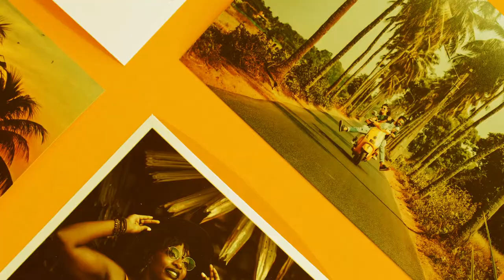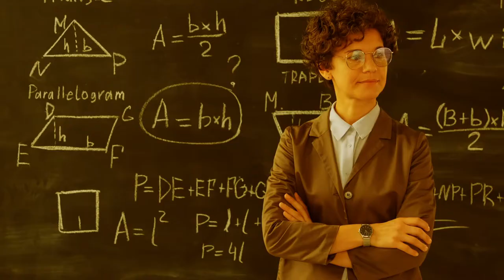🎵 Keys of Moon - Warm Memories 🌌 Creative Common Music 136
💡HOW ? 🔽
➡️ Share : you can copy and redistribute the material in any medium or format
➡️ Adapt : you can remix, transform, and build upon the material
[⚠️ MESSAGE FROM THE COMPOSER : You can use this music track for any your project. Please, point me as music author and just put the link of my YouTube channel or my SoundCloud page in the description on your video.]
♾️  The links :

~~~ 🎥 VIDEO EDITING :
🤴 Laurent Guidali

~~~ 🎥 VIDEOS :
🤴 Marian Croitoru
🤴 Largo Editt
🤴 Calvin Hanson
🤴 Naveen G
🤴 cottonbro
🤴 Kampus Production
🤴 Gustavo Fring
🤴 Ketut Subiyanto
🤴 Taryn Elliott
🤴 KoolShooters
🤴 Adailton Batista
🤴 Pressmaster
🤴 Miguel Á. Padriñán
🤴 Pavel Danilyuk
🤴 Can Köksal
🤴 RODNAE Productions
🤴 Life On Super 8
🤴 Vlada Karpovich
🤴 Tima Miroshnichenko
🤴 Paulo Renato
🤴 Kelly Lacy
🤴 Mauricio Thomsen
🤴 Engin Akyurt
🤴 Ricardo Esquivel
🤴 Matthias Groeneveld
🤴 Luis Quintero
🤴 Boris Pavlikovsky

📋WHAT ? 🔽
🌟Keys of Moon - Warm Memories
💫Piano/Calm/Instrumental Music World
🌌Creative Common Music
✨Music Universe (🎵)
📝Type : 🎵Music (🔊 Instrumental)
🐨 Calm 🏕️ Ambient 🎻 Classical 💑 Romantic 😎 Relaxation
🎺 Musical Instruments : 🎹 Piano 🎹 Synthesizer

🕵WHO ? 🔽
🎵Music Composed by Keys of Moon
📼Video made by Laurent Guidali :
- Adobe Premiere Pro 2020 :

📍WHERE ? 🔽
🏴 ? [Music]
🇫🇷 France [Video Montage]
🏴 Many different countries [Location Videos]

🕓WHEN ? 🔽
🎆 2018 [Music]
🎆 2021 [Video]